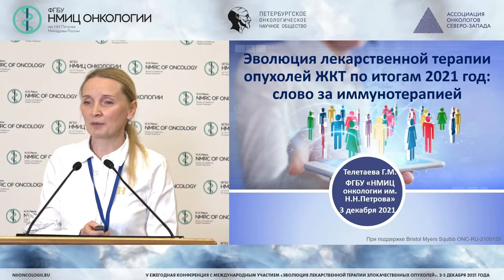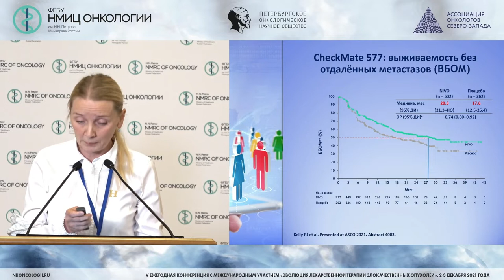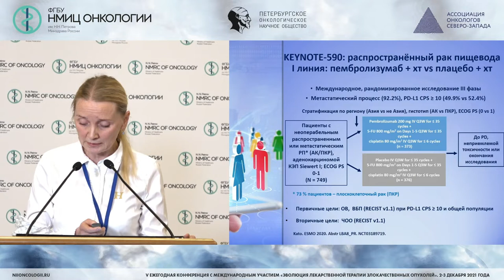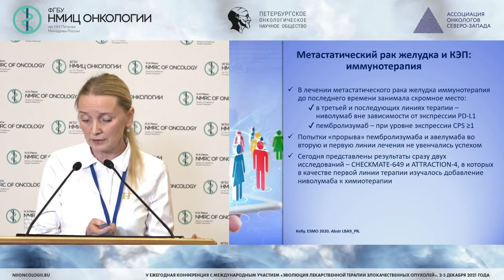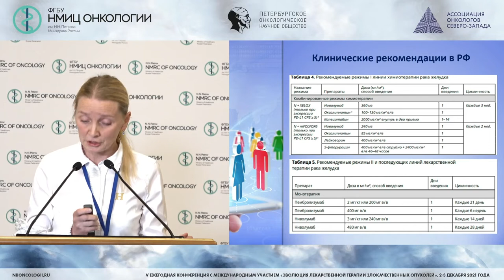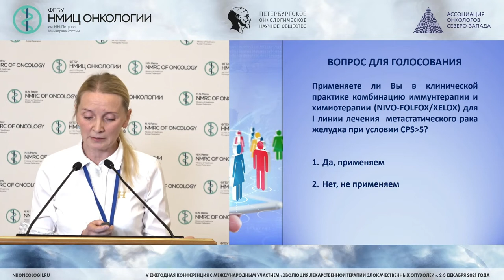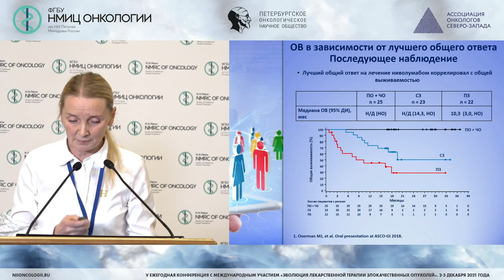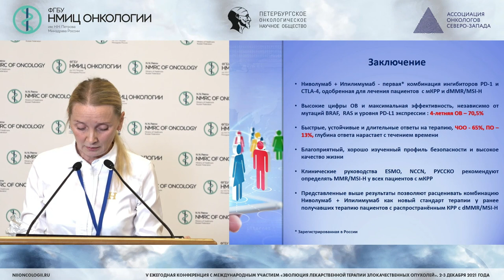Эволюция лекарственной терапии опухолей ЖКТ по итогам 2021: слово за иммунотерапией (Телетаева Г.М.)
Телетаева Гульфия Мидхатовна - врач-онколог отделения химиотерапии и инновационных технологий, научный сотрудник научного отдела инновационных методов терапевтической онкологии и реабилитации ФГБУ «НМИЦ онкологии им. Н.Н. Петрова» Минздрава России, к.м.н., Санкт-Петербург